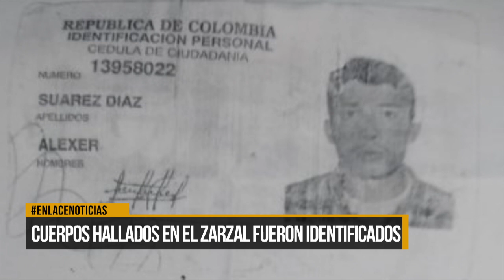Cuerpo hallados en el Zarzal fueron identificados